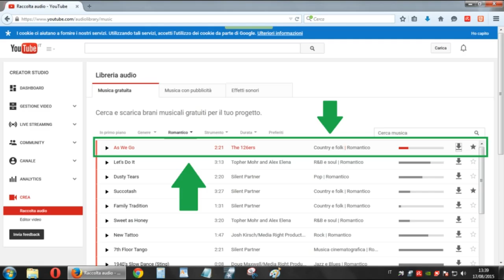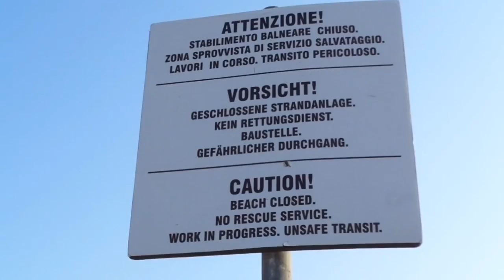Bibione 23/03/2015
(Non state a Cancellare da qui in poi)